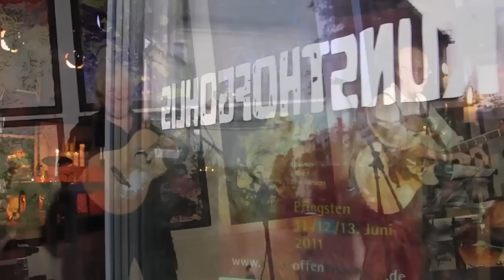Tribut to Jimi Hendrix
Ron Randolf & Charlie Eitner am 4.6.2011 im kunsthofgohlis